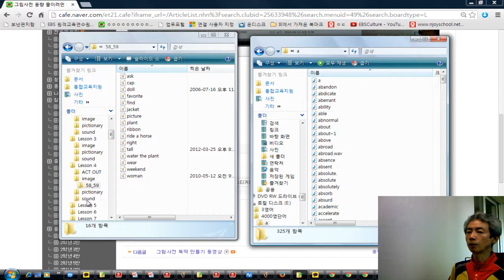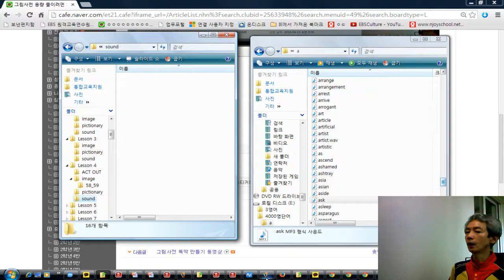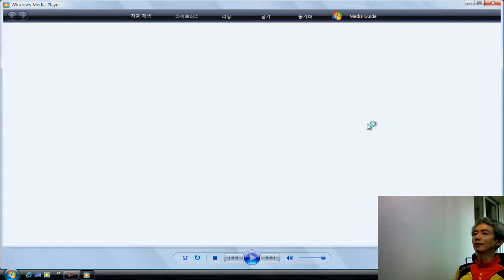소리사전 만드는법